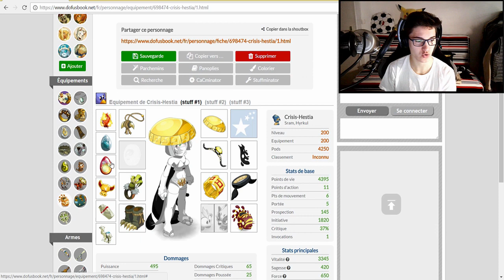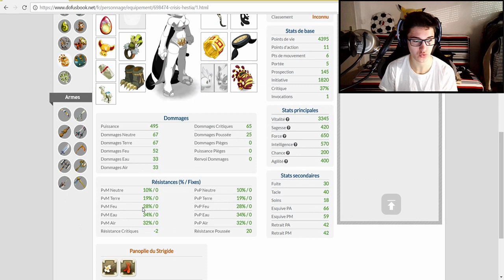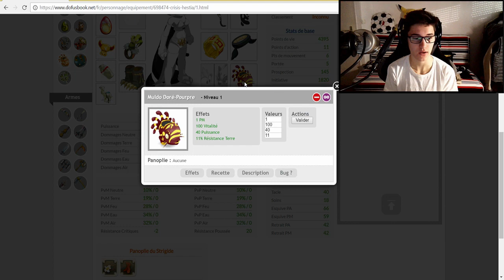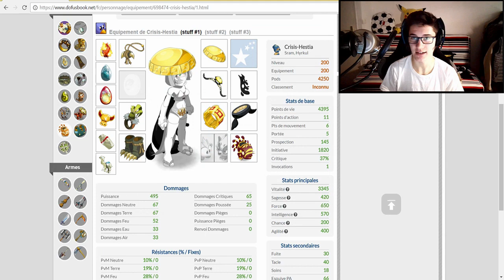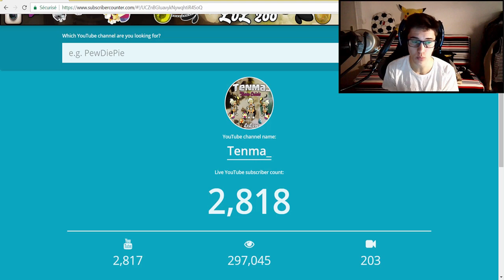15 Minutes d'Achats de Stuff pour la Sram { #01 }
15 Minutes d'Achats de Stuff pour la Sram { #01 }

Houla Bitchou mis amigos.

☆ INFOS ☆

Aussi, lâche un pouce bleu ! Bye :3
Ciao bye Cimer !